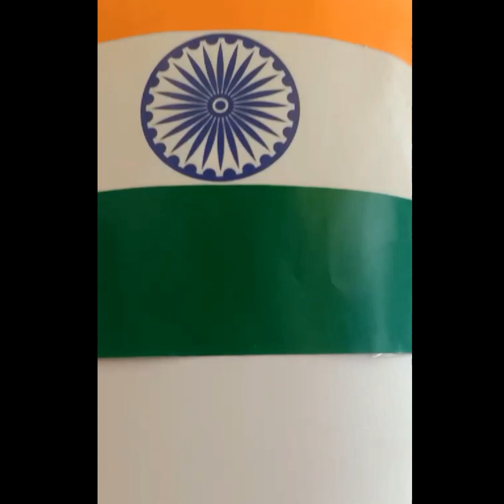Vipians are born to shine #